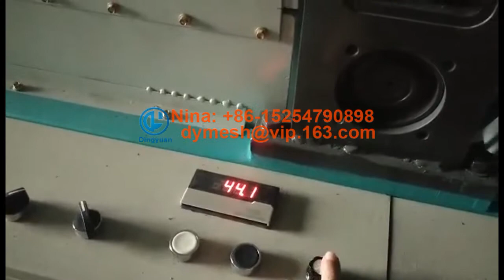plastic soft packing net flatten machine-Dingyuan Machinery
Dingyuan Company is professional manufacturer of Plastic net Machinery, have top technology in China and own many patents in this fields, our diamond mesh machine and square mesh machine is very popular home and abroad.

Plastic Packing Net use PE, PP as the main raw material, add appropriate additives, by extrusion, stretching to forming the net, and this products mainly used for packing fruit, garlic and all kinds of merchandise.
The machine in video is a flatten machine, which open and fix the size of the soft packing net. after open the net can use High-grade packaging, more beautiful and steady.

Best Regards
Nina
Dingyuan machinery Co.,Ltd.